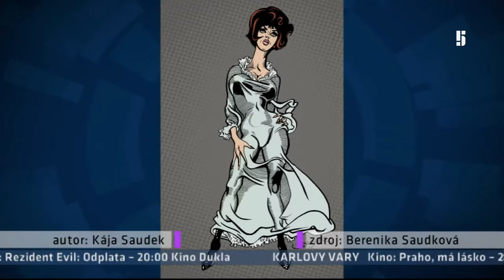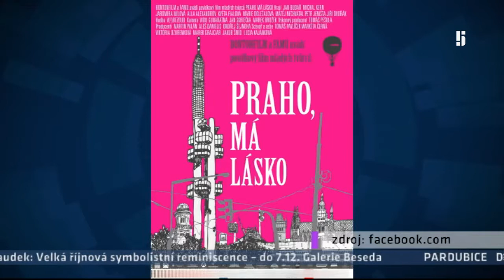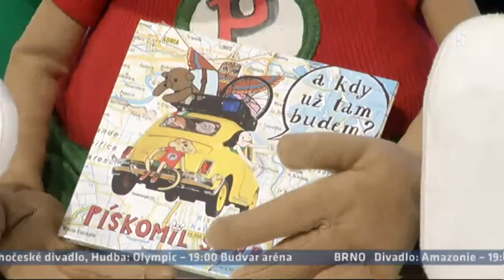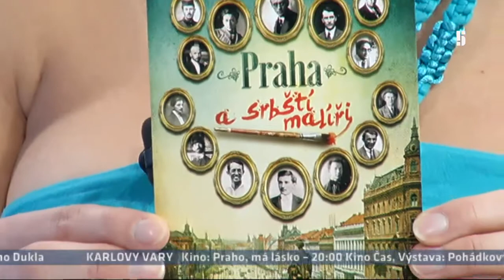City Koktejl - City Koktejl (31)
Dynamický deník o dění všude kolem vás - odvysíláno 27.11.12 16:05:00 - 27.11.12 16:55:00